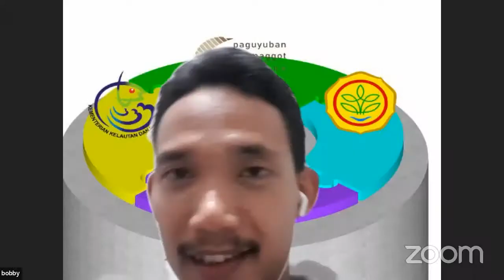konsolidasi PPM daerah